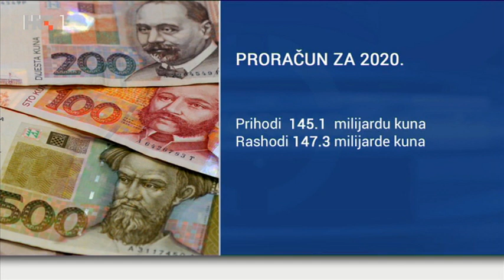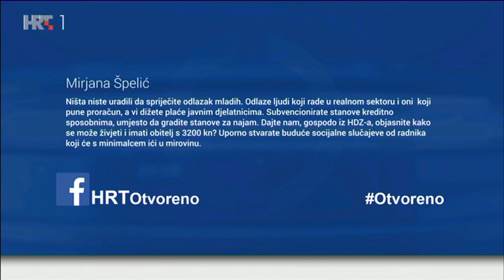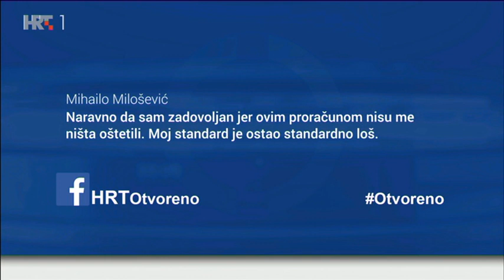Otvoreno: Tko su dobitnici, a tko proračunski gubitnici, 07.11.2019.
- Hrvatski sabor cijeli dan je raspravljao o proračunu za 2020.

Predsjednik Vlade i ministar financija poručili su da će proračun omogućiti daljnji razvoj, porezna rasterećenja i rast standarda. Slijedila je burna saborska rasprava - uvrede, optužbe, pa i izbacivanje iz sabornice. Koliko novca u idućoj godini država planira prikupiti i potrošiti, tko su dobitnici, a tko proračunski gubitnici?